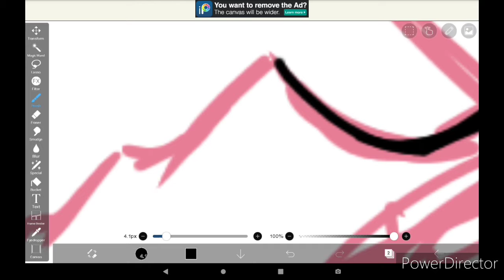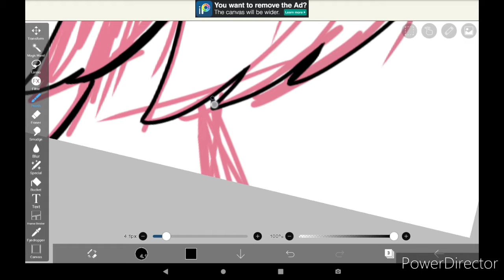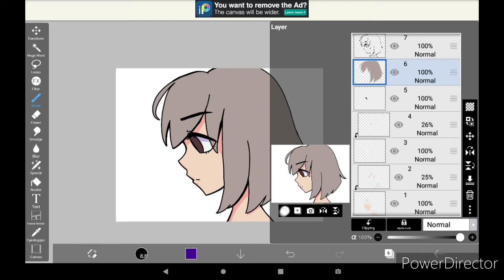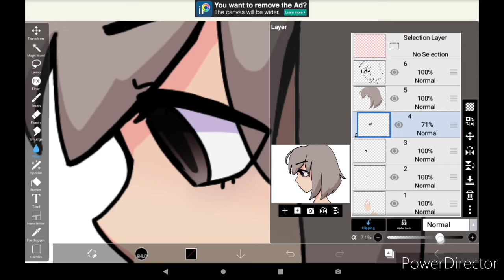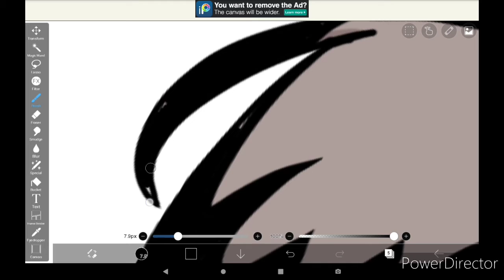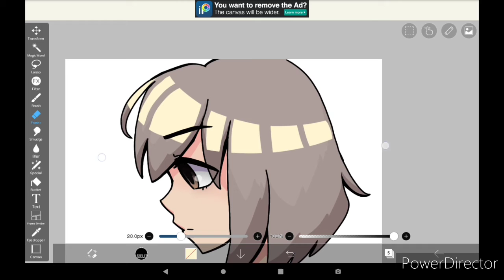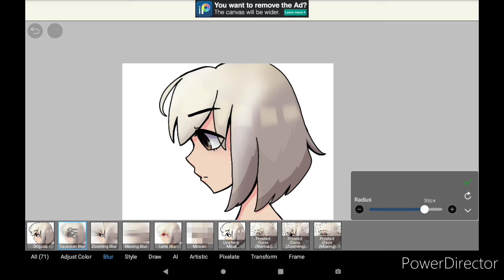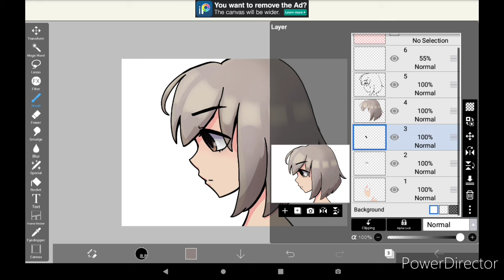aaa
i am not the owner or creator of any of these songs but i do recommend you go check em out:

tired of "working on myself" i will now be unapologetically insane